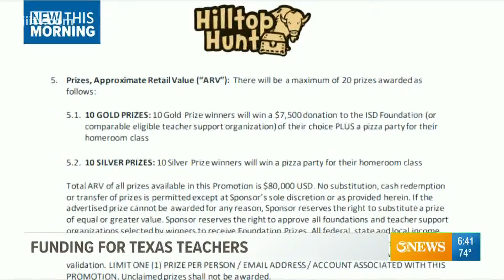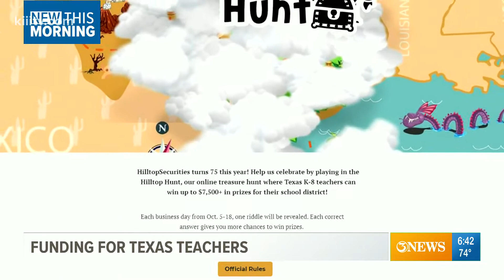Hilltop Securities hosting online treasure hunt for teachers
Texas teachers have a chance to win up to $7,500 for their district.